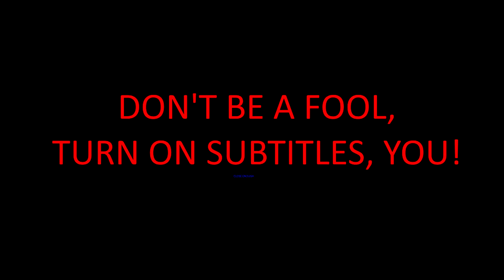Just Cause 3 Multiplayer - CAR PLANE JUMP #29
THIS IS WHY WE LEAVE THE PLANE RELATED STUNTS TO JEFF AND PONIS!!!
Come join us over on Gaveroids server! More weapons than the others!
▼ Links Below ▼